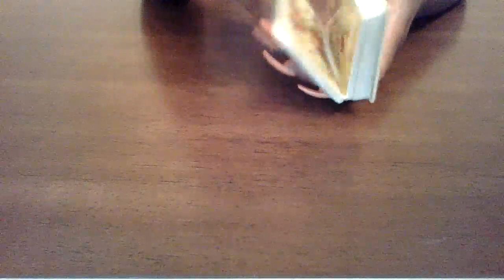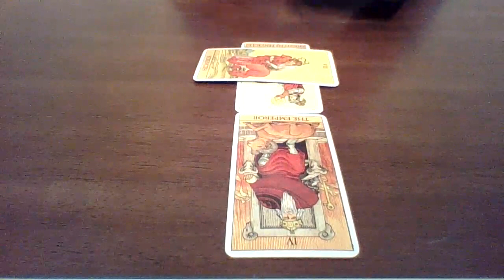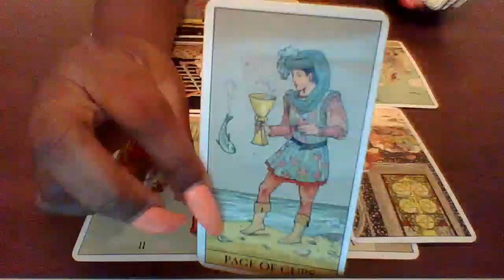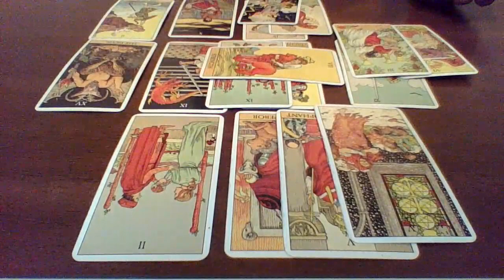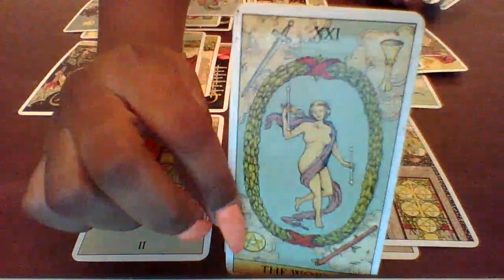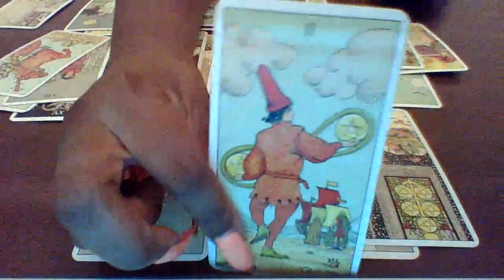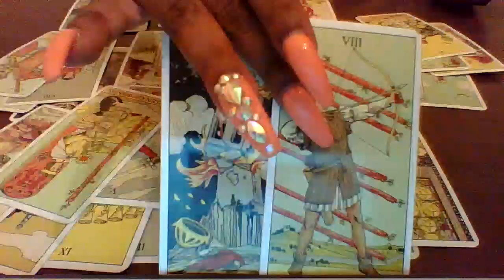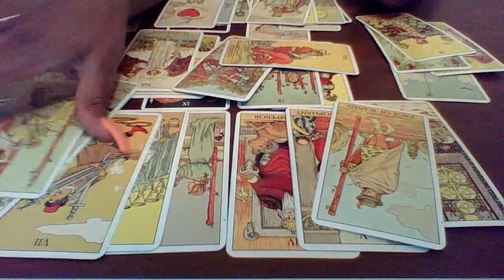Leo August 2020, BIG SHAKE UP‼️What Happened? You want answers